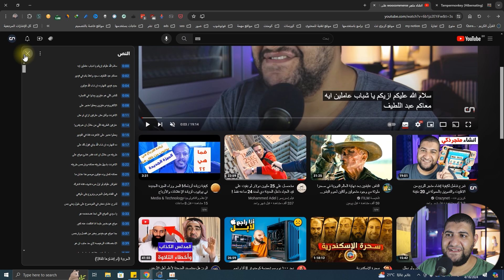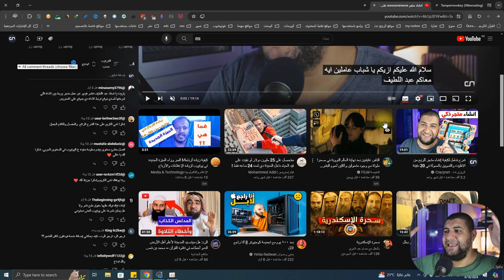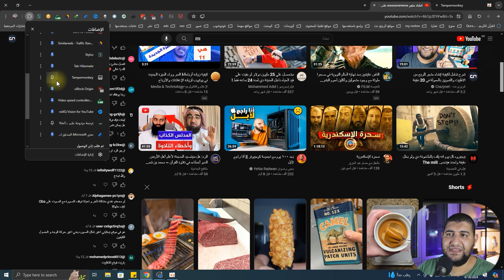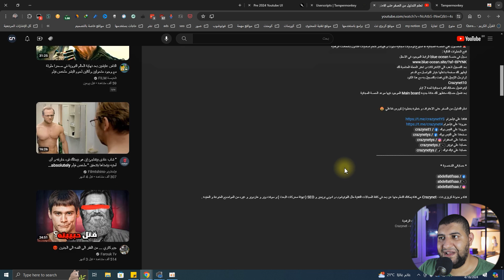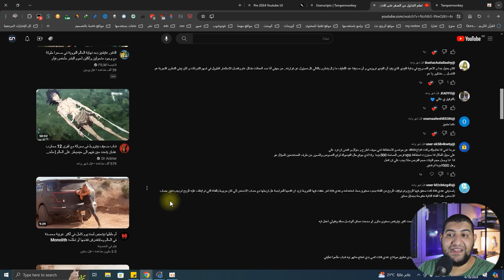ازاي ترجع الشكل القديم لليوتيوب وتلغي الشكل الجديد او التحديث الجديد لليوتيوب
في هذا الفيديو سوف اخبرك عن طريقة الرجوع الي الشكل القديم لليوتيوب وهو او يكون عنوان الفيديو في الاسفل مرة اخري وليس على الجنب

* حساباتي الشخصية *